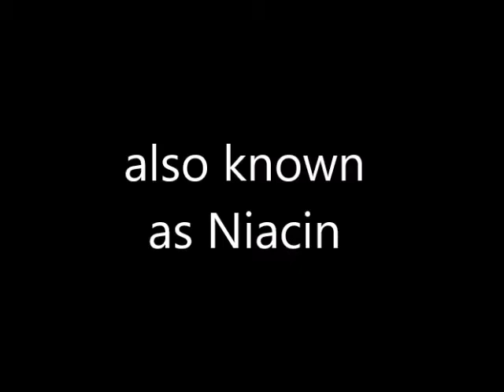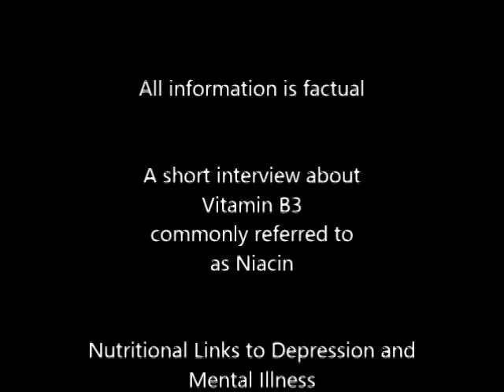Niacin B3 vitamin and Depression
Andrew W. Saul, PhD, is editor-in-chief of the Orthomolecular Medicine News Service and has published over 180 peer-reviewed articles. He has written or coauthored more than a dozen books, four of which were coauthored with niacin (vitamin B3) therapy pioneer Abram Hoffer, MD. Dr. Saul is featured in the popular documentary movie Food Matters. In 2013, he was inducted into the Orthomolecular Medicine Hall of Fame. His educational website is the largest non-commercial natural healing resource on the Internet. Dr. Saul is a CONEM member and a board member of both the Journal of Orthomolecular Medicine and the Japanese College of Intravenous Therapy.